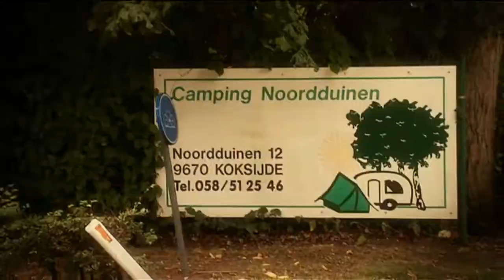Bandits | aflevering 3 : Pennenzakkenrock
In de derde aflevering van Bandits volgen we Jasper, Tim, Toon en Thomas backstage op Pennenzakkenrock. De avond voor het optreden logeren de kerels in de buurt van het festivalterrein, V.I.P.-style! We zijn ook getuigen van nieuwe hits in de maak. Elke zomer gaan de vier met een caravan naar de kust om nieuwe nummers te schrijven. Maar het is niet all fun op de camping, want de afwas doet zichzelf niet natuurlijk!